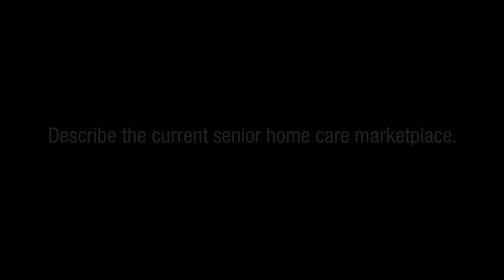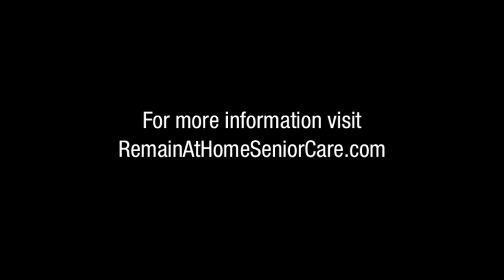An introduction to Remain At Home Senior Care from Founder & CEO Brian Carrigan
Founder & CEO Brian Carrigan describes the unique dual approach to home care offered by Remain At Home Senior Care and describes how it fits within the context of the existing senior home care marketplace.